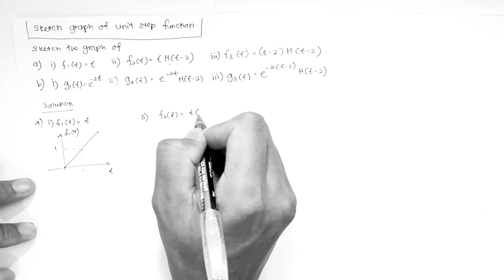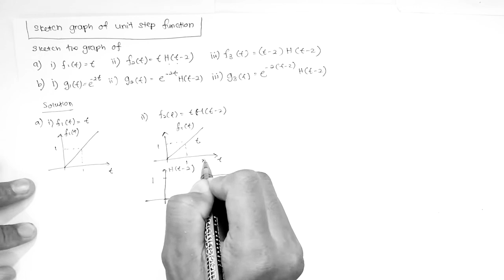Lecture 4.20: Math2- Sketch Graph of Unit Step Function (Non-Continuous Function)